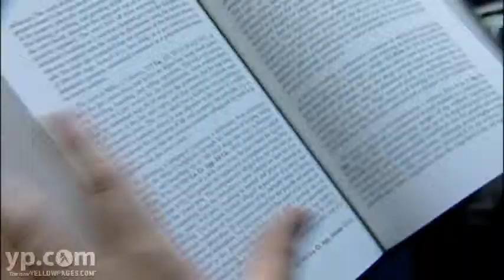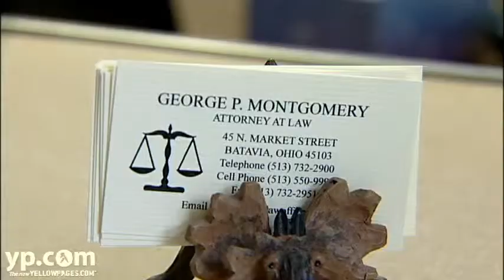George P. Montgomery Cincinnati Social Security Attorney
Attorney George P. Montgomery of Batavia, Ohio, wants to hear your story. And he wants to tell your story in a court of law. Best known in the region for his practice of Social Security law, he also handles criminal defense, DUIs, personal injury and divorce cases. Compassionate, experienced and thoroughly dedicated to defending his clients in and out of court, he wants to hear your story.